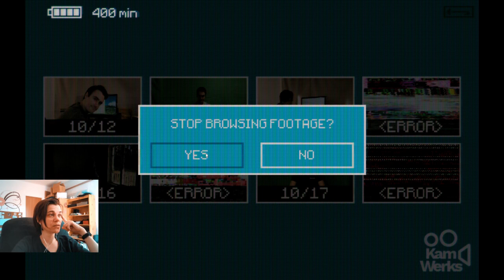Lets play Inscryption - 2 Scrybes dead, 2 2 kill (5)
I promise, I will soon do some better description, but actual streaming is more fun right now :)

If you want more videos like this, you can support me